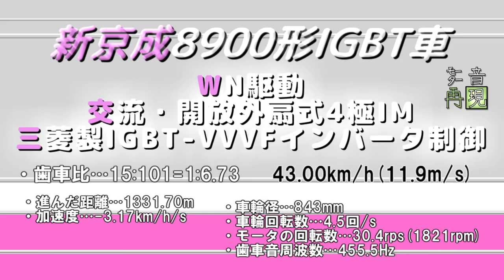《走行音再現！》新京成8900形 IGBT車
現在はリクエスト受けてません。